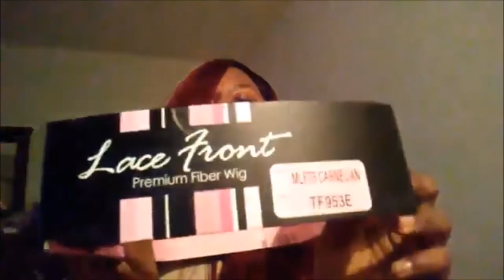*UNBOXING/FIRST IMPRESSION VIDEO* The Carnelian Wig By: Bobbi Boss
ORIGINAL MENTION OF THE WIG: BLACK FRIDAY/CYBER MONDAY HAUL VIDEO (2016)